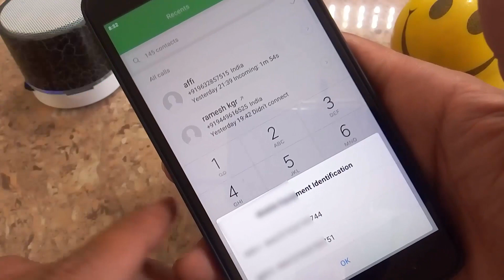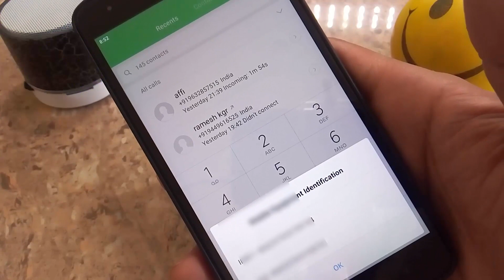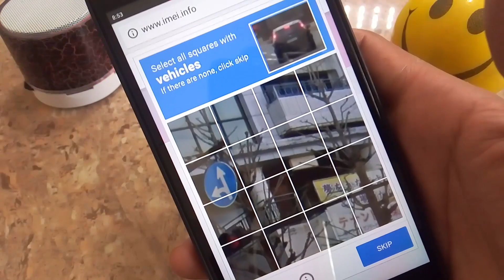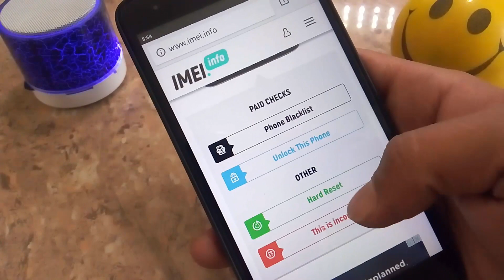ಈ ರಹಸ್ಯ ಕೋಡ್ನಿಂದ ನೀವು ನಿಮ್ಮ phone original ಅಥವಾ duplicate ಎಂದು ಕಂಡುಹಿಡಿಯಬಹುದು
in this video i am going to sshow you most useful secret code for all android phones in kannada from this you secret code you can check your mobile phone is original or fake
most useful secret code for all mobile phones kannada
Most Useful  Secret Code For All Phones - kannada
most useful secret code for all android mobile phones kannada
if you like this video share,like and subscibe to my channel for more such videos